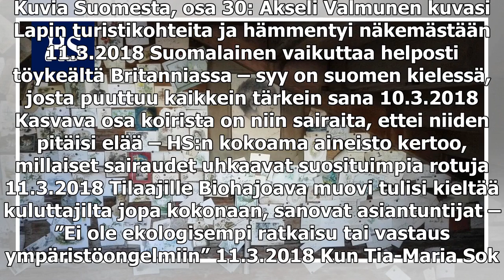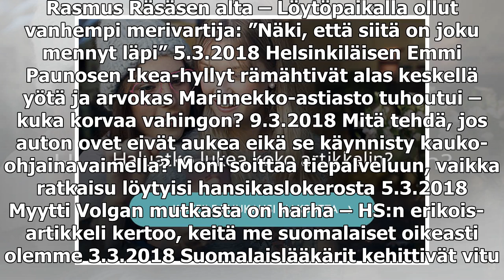Nuutajärven kartanosta paljastui posti­korteilla tapetoitu leikki­loukko – Löytäjä epäilee, että hu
Nuutajärven kartanosta paljastui posti­korteilla tapetoitu leikki­loukko – Löytäjä epäilee, että huoneessa on käyty viimeksi 1950-luvulla

Kuvia Suomesta, osa 30: Akseli Valmunen kuvasi Lapin turistikohteita ja hämmentyi näkemästään 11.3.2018 Suomalainen vaikuttaa helposti töykeältä Britanniassa – syy on suomen kielessä, josta puuttuu kaikkein tärkein sana 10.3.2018 Kasvava osa koirista...